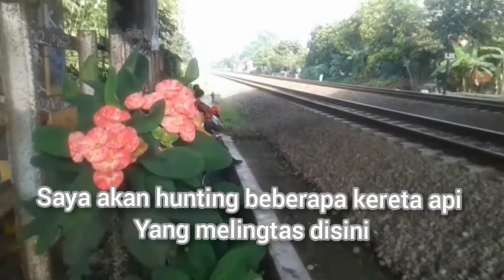Kereta Cepat diKolong Jembatan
Video ini direkam pada hari kamis 28 April 2022 Mulai Pukul 08:00 WIB.
Lokasi kolong jembatan layang Ringroad Barat Banyuraden Gamping Sleman.

Salam sahabat kereta api Indonesia